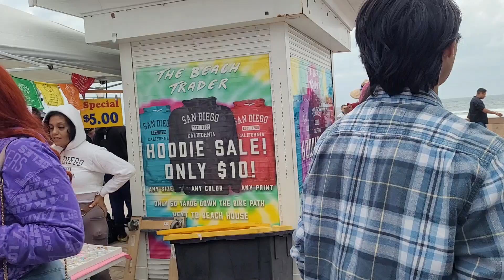Walking tour of Belmont Park and Mission Beach Boardwalk in San Diego California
Mission Beach is a famous 2-mile resort peninsula that boasts the Pacific Ocean on one side and beautiful Mission Bay on the other. It's all yours to enjoy for a week, a month or a lifetime. This unique peninsula, only two blocks wide, assures that you are always only steps away from its broad white beaches or gentle bay waters. There is no shortage of things to do in Mission Beach, CA.

For those looking for downtown Mission Beach activities to enjoy, there are several things to do. A variety of shops and restaurants are located throughout Mission Beach, both on the boardwalk and Mission Boulevard, all easily accessible for your pleasure. Both, the beach and bay boardwalks, as well as the connecting courtyards, boast excellent vacation and long-term accommodations. Famed San Diego attractions such as SeaWorld, the Zoo, Balboa Park, Old Town, Seaport Village and a host of others can easily be reached from Mission Beach.

The Mission Beach Boardwalk parallels the entire beach on both the ocean and bay side of the peninsula, providing the ideal opportunity for biking, skateboarding, rollerblading or a quiet evening stroll. It is a perfect choice of things to do in Mission Bay for so many reasons. For one, when you first get here, walking along the boardwalk is a great way to get to know the city. If you are the type who loves to walk the beach but needs a flat surface to do so, this is an ideal place for you.

If you are looking for a place that has it all, then Belmont Park is a great place to spend an afternoon. This classic amusement park is located on the beach but also features rides, food, and so much more, making it one of the best and most visited things to do in Mission Beach. The amusement park is best known for its Big Dipper, a half-mile wooden track roller coaster built in 1927. With its sharp curves, dips and the 70-foot drop, it's an incredibly fast, action-packed ride. Today, in addition to the coaster, there are unique restaurants, shops and a variety of other rides including a special children's area. A favorite attraction is an Olympic size, freshwater pool known as The Plunge.

One of the best parts about Belmont Park is that parking and admission are free. You only pay for what you want to do. Like we mentioned, they have amusement rides as well as water rides to help keep you cool in the warm sun. They also have shopping. Enjoy their surf shop where you can find all the essentials and a gift or two for loved ones. After that, you will most likely be hungry and they have an answer for that as well. Restaurants with ocean view dining are the best way to end your time at Belmont Park.